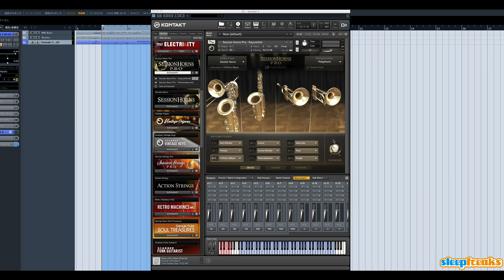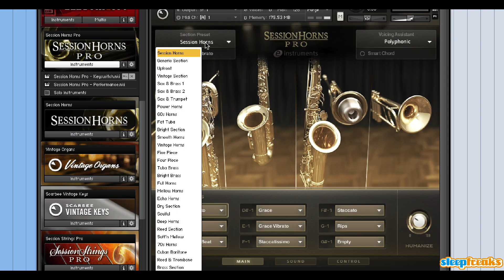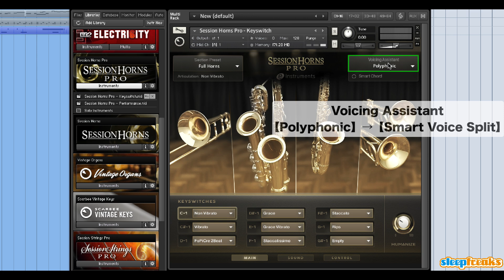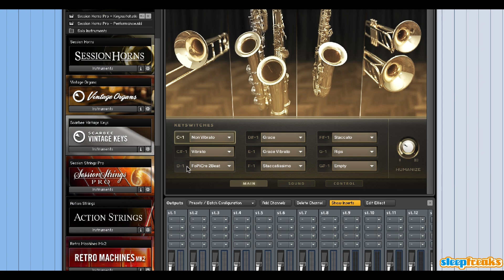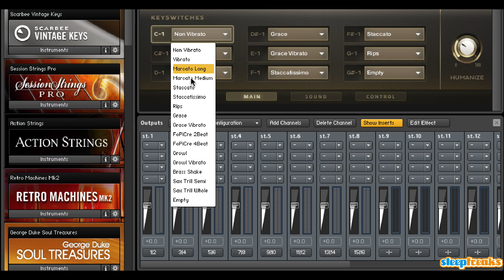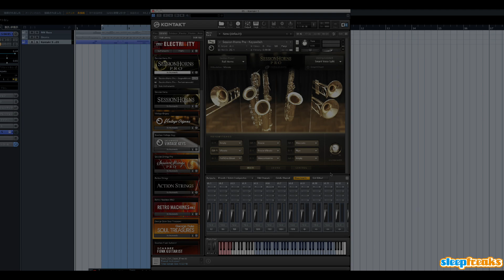Native Instruments Session Horns Proの使い方① 独自機能の解説（Sleepfreaks DTMスクール）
Native Instruments社のKomplete 10 Ultimateにも含まれてる
Session Horns Proの解説、第1弾です。

以前、ご紹介したSession Hornsには含まれていないキースイッチなどの機能を中心にご紹介致します。